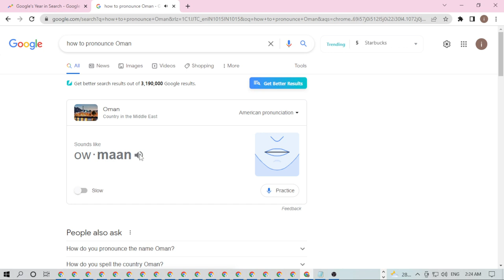how to pronounce Oman